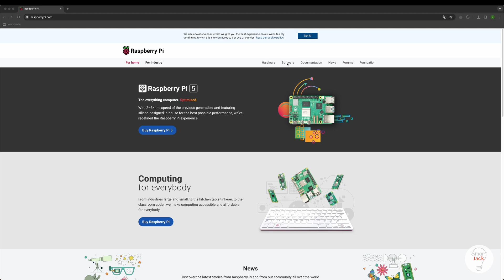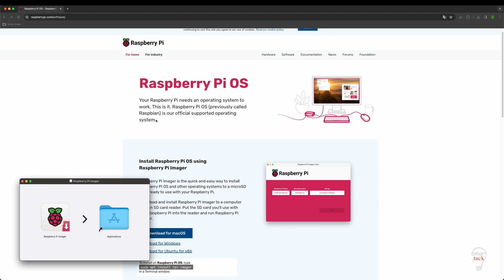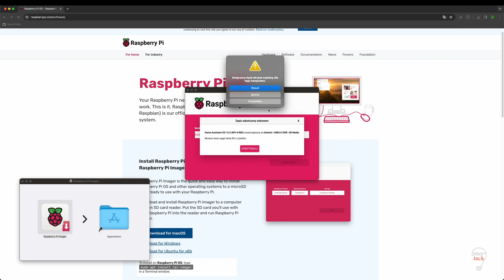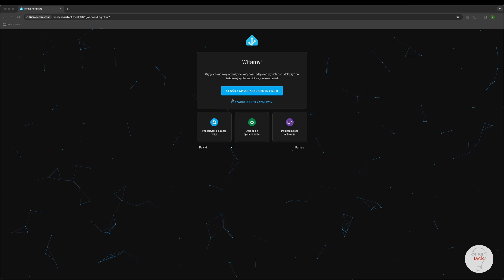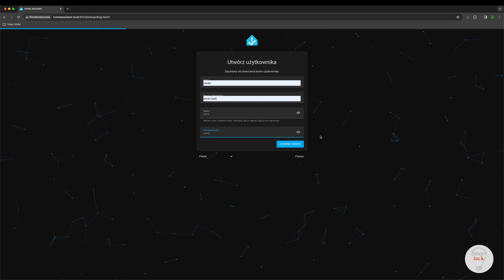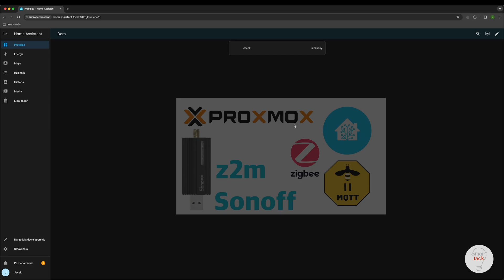[HA] Home Assistant - START - szybka i łatwa instalacja w 20 min, dla początkujących